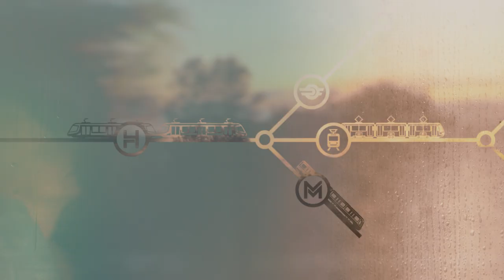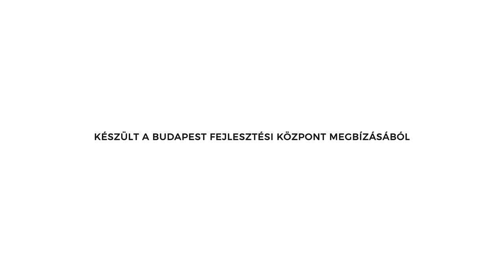Megújul és bővül a budapesti HÉV-hálózat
Ma sajtótájékoztatón mutattuk be Fürjes Balázs államtitkárral és Homolya Róberttel a MÁV elnök-vezérigazgatójával közösen a H5, H6, H7 hév-vonalak fejlesztési koncepcióját, a tervezés jelenlegi állását, az ötös metró vízióját. A járvány miatti visszaesés átmeneti,  a közösségi közlekedésnek van jövője, Budapesten és környékén a vasútfejlesztésnek nincs fenntartható alternatívája. Íme a mai tájékoztatón bemutatott, a közösségi közlekedés fejlesztésének szükségességéről és a projektről készült rövid film.